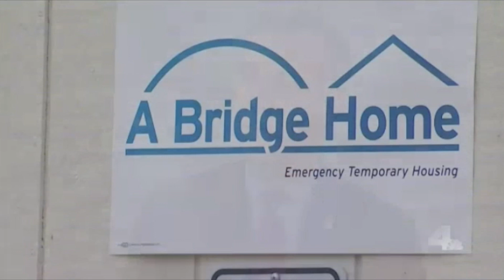NBC4 NewsConference: Conan Nolan Confronts Mayor Garcetti About Homeless Encampments, Rats, Trash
NewsConference: LA Mayor, Working Together to Solve Homeless Crisis
The 42nd Mayor of the City of Los Angeles, Eric Garcetti talks about the homeless crisis with NBC4’s Conan Nolan. The controversial Mitchell decision, cities versus cities, does the city have a credibility problem? Are all part of the discussion. (Published 13 minutes ago | Credit: Conan Nolan, Yvonne Guevara)